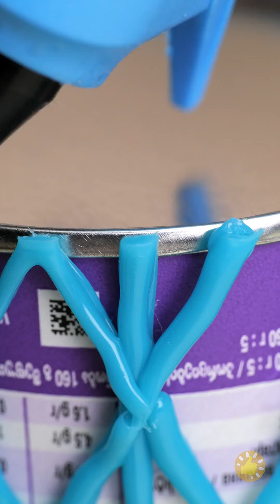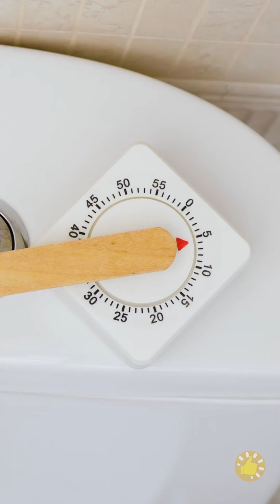ใครว่าเราเตี้ย! เกิดมาตัวไม่สูงก็ลำบากแบบนี้ล่ะนะ พร้อมวิธีแก้ปัญหา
Timestamps
00:01 เคล็ดลับสุดฮาสำหรับหนุ่มๆ
02:15 เมื่อความสูงมันน้อยไปจนน่าแกล้ง
03:45 ใช้กาวร้อนแก้ปัญหา
08:55 เคล็ดไม่ลับสำหรับคู่ที่อยู่ด้วยกัน